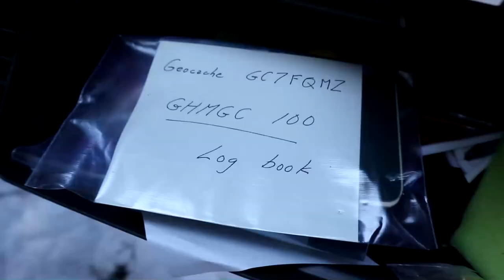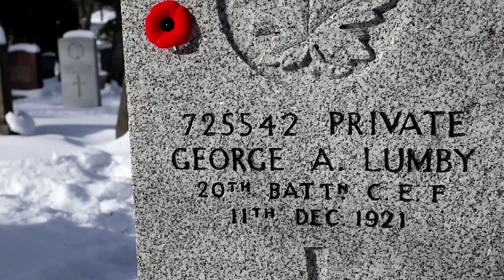One Hundred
Golden Horseshoe Club hike number 100. I tagged along for some fun and good times.